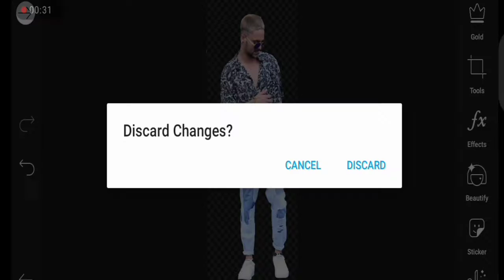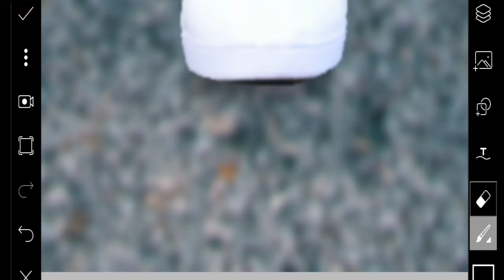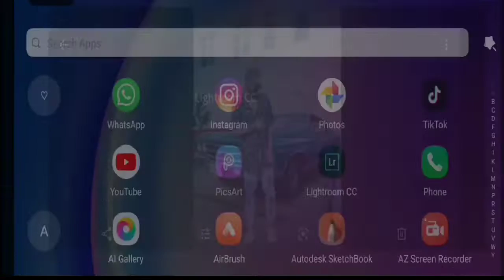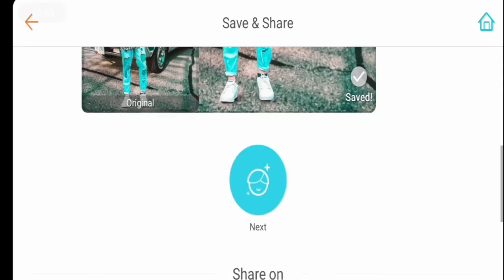Car background photo editing in PicsArt | Background change photo editing in PicsArt Mobile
Hey guys

To guys aajj ki video me hum background change editing krne wale hai vo bhi perfect shadow or light matching krke

To guys video ko pura dekhna or video kaisa laga comment me btao